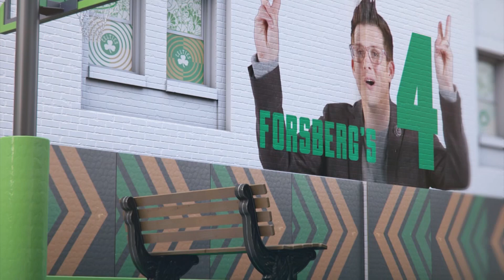It's Derrick White Appreciate Day in Boston | Giving the Celtics guard his flowers | Forsberg's Four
In this week's "Forsberg's Four', Chris Forsberg shares with Tom Giles his top four reasons why it's time to give Derrick White the love he deserves for his incredible performance this season. Including: playing through a hole in his eardrum, his impressive assist rate in recent games, Boston's net rating with him on the court, and his absurd 54 blocks in 59 games this season.